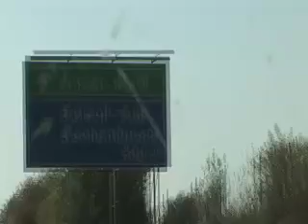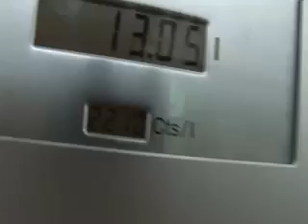Street Live Tour - 1st Impressions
Balcony Airplay on Tour - 2008